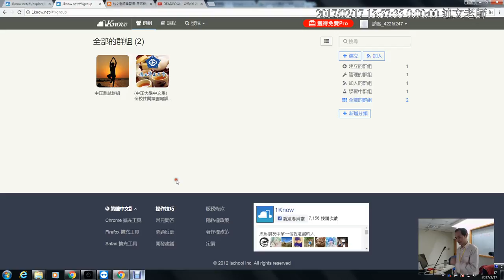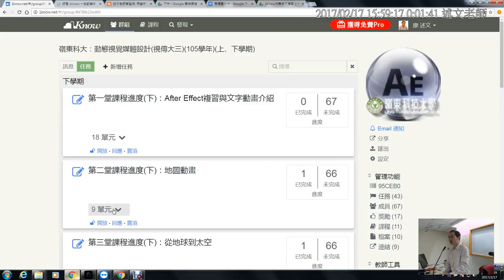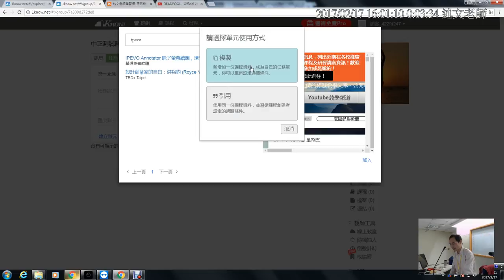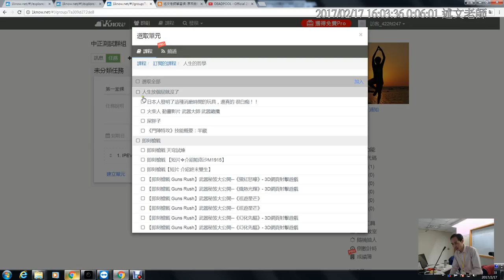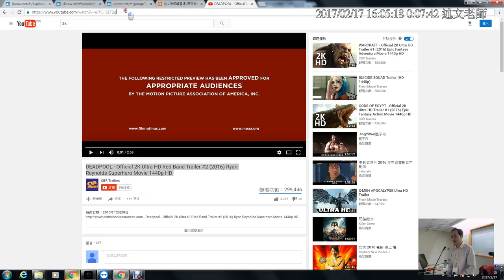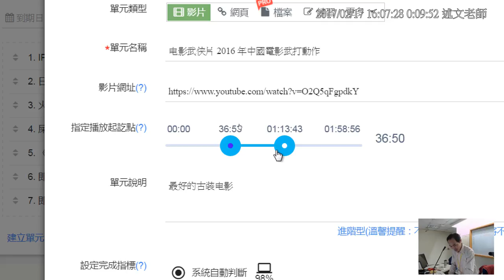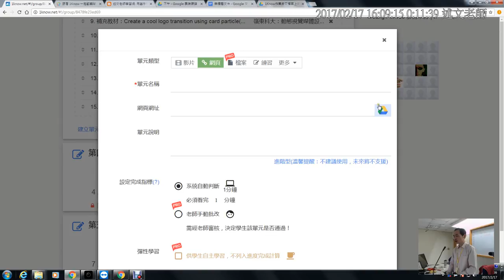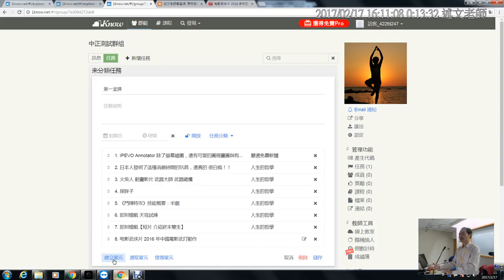下午12：在1Know群組中加入任務與教材